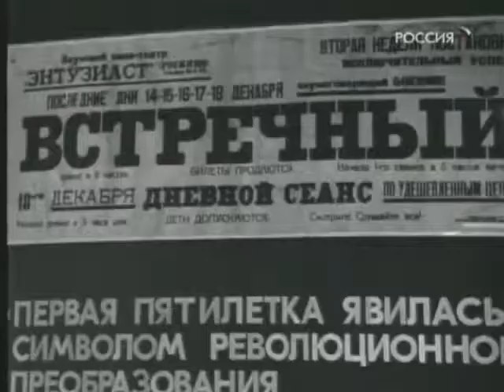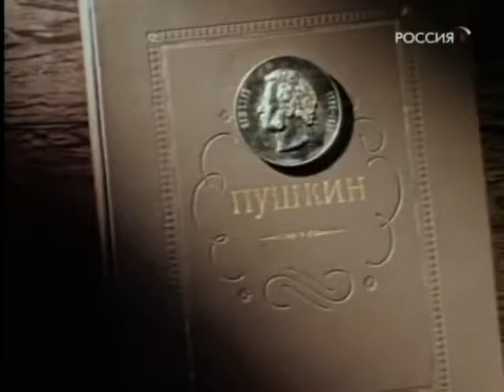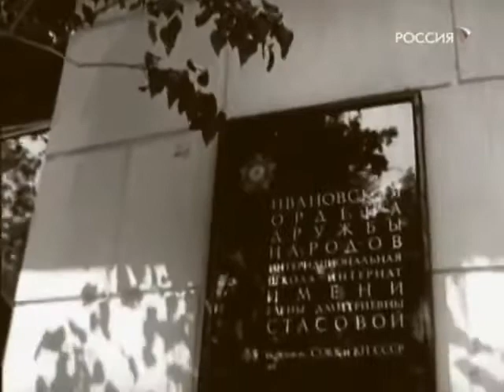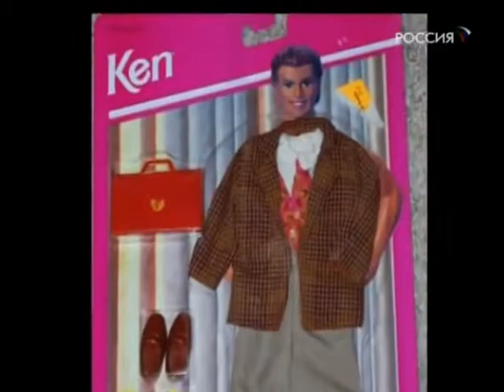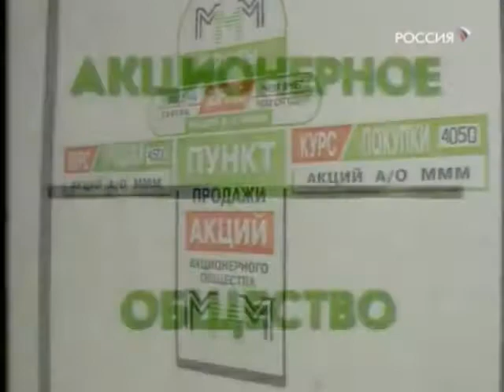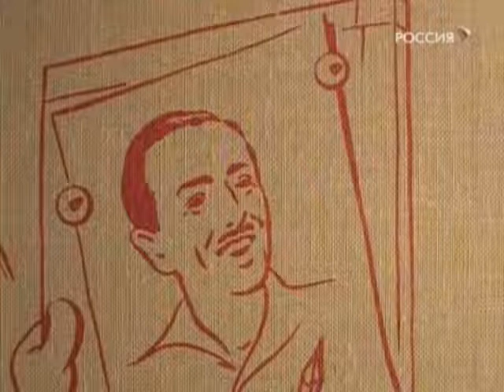Сказочные красавицы. Жизнь после славы